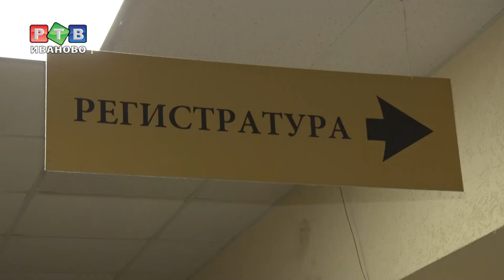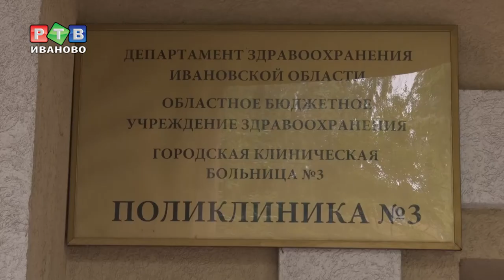Все на прививки!